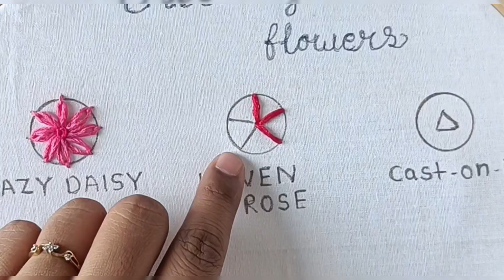Easy Woven Rose tutorial 🌹 || embroidery Rose || Easy embroidery flowers